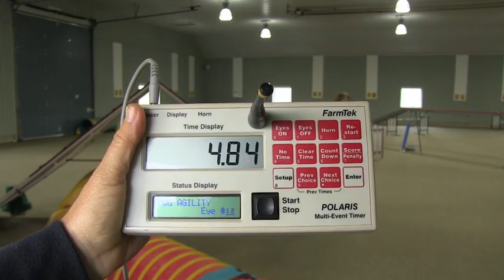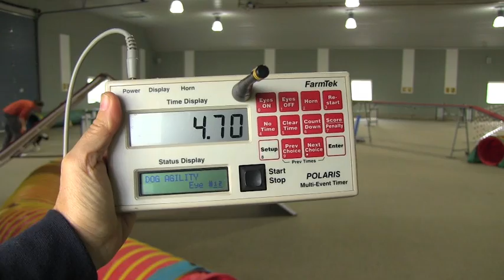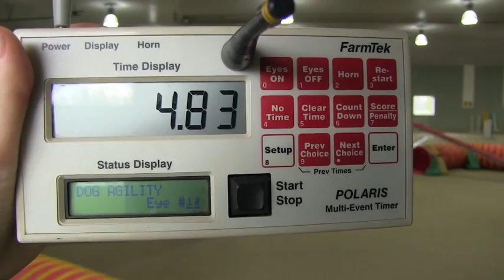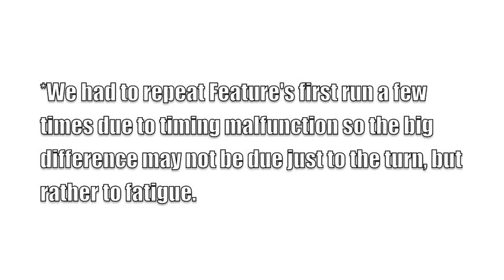Tight Turns in Dog Agility...Video One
For my blog this is the first video in a series looking at the merits of working your agility dog to get the tightest turn possible compared to allowing the dog to power around a turn and drift wide.